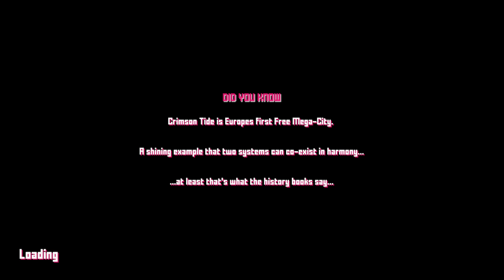Project Downfall (on Steam) Demo First Look - Oct 2021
A bit of a strange game.. So much time and effort put into the visuals and atmosphere. But, the gameplay just doesn't catch me.

It's not really your classical first person shooter. It feels more like a visual novel. Not what I was expecting, unfortunately.  Something like the original Duke Nukem 3D or Shadow Warrior would have been great.